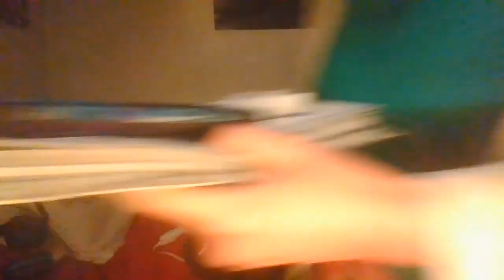Mister Really Missed Me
I'm not one for putting myself on camera, but when getting back in for the day/night.  I accidently recorded  some of this footage.

It was too cute to pass up,  even if my web camera is pretty crappy lol